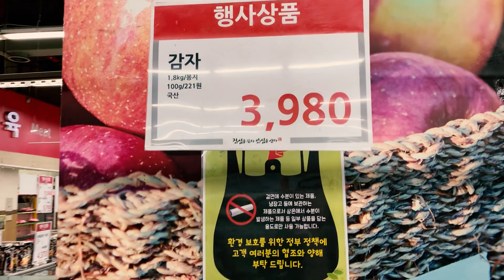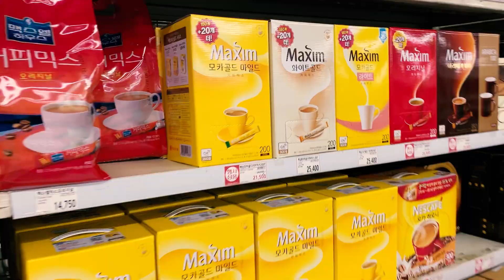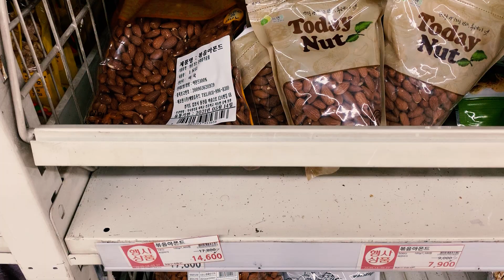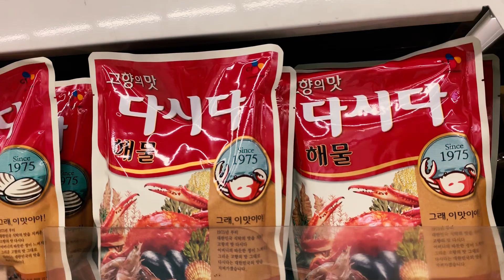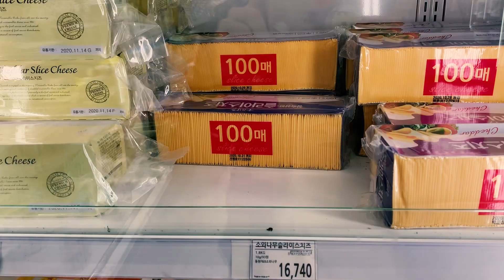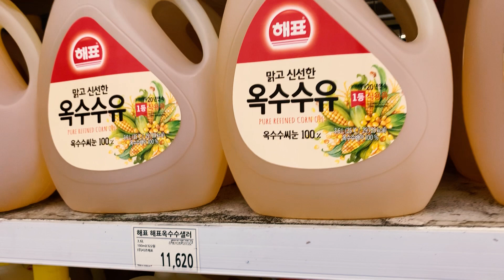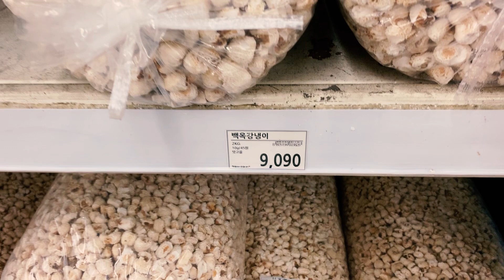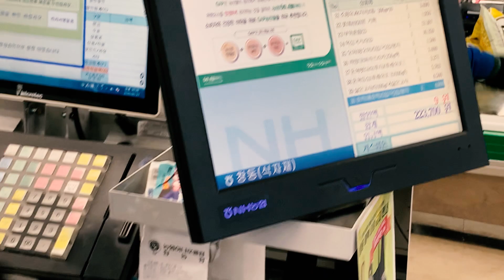ОПТОВЫЙ ПРОДУКТОВЫЙ МАРКЕТ В СЕУЛЕ/농협하나로마트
Покупки в оптовом продуктовом отделе. В гипермаркете "Nonghyup Hanaro Mart"продается продукция только местных сельхоз предприятий. Вместе, онлайн сможете увидеть какие цены, какие продукты имеются в магазине, а также узнать адреса маркетов.